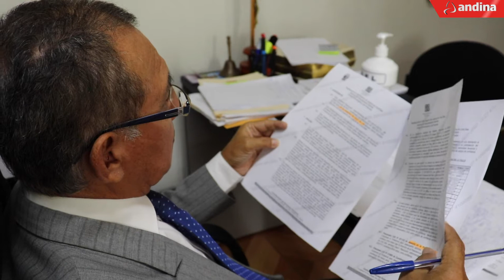Abogado apuesta por la mejora de servicios virtuales en la administración de justicia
Máximo Dionisio Osorio Arce es un abogado penalista con amplia experiencia. Trabajó durante 24 años en el Ministerio Público, y ahora es presidente de la Corte Superior de Justicia Lima Este. Desde que empezó la emergencia sanitaria, organizó el trabajo remoto en su jurisdicción para que las labores judiciales no se estancaran.